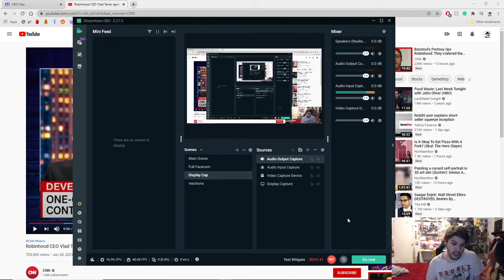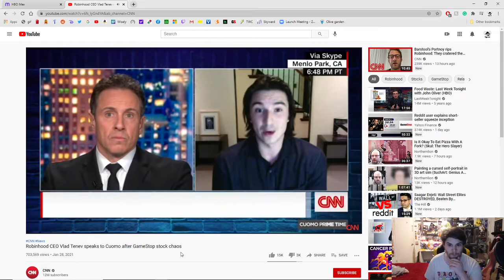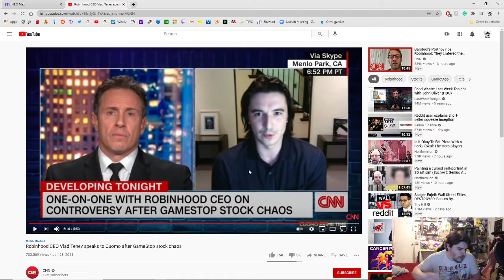Chris Cuomo DESTROYS Robinhood CEO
Chris cuomo decides to test out his new ass whoopin techniques on the ceo of robinhood